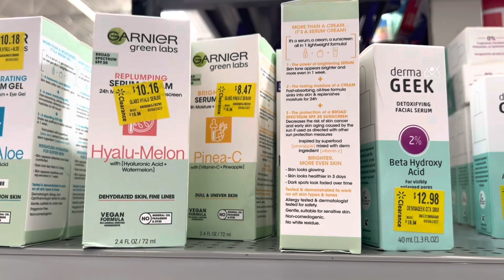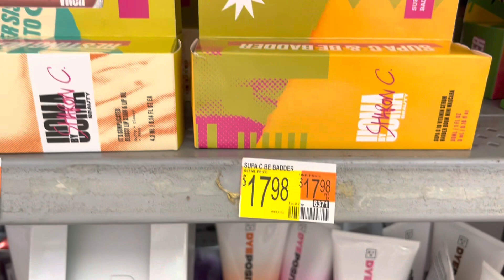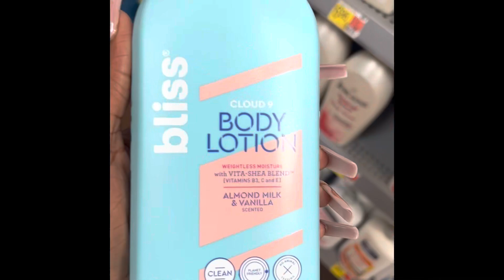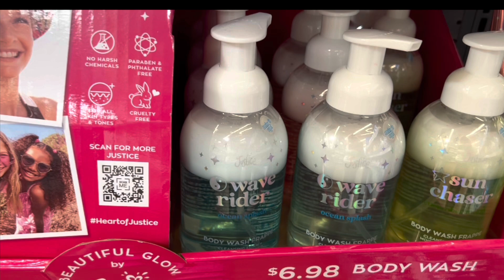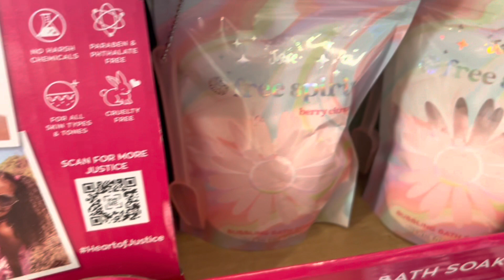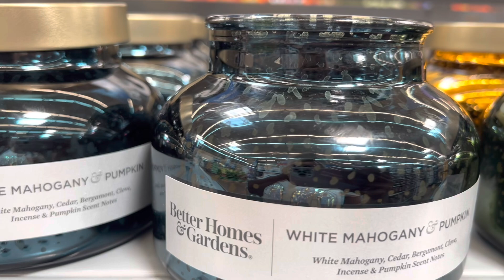BRAND NEW HYGIENE & CANDLES AT WALMART COME SHOP WITH ME FOR BODY CARE & MORE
I ended up a at a 2nd Walmart and found some of the items whoop whoop! So let’s get this
drugstore hygiene VIdeo Going ! I hope you guys enjoy !